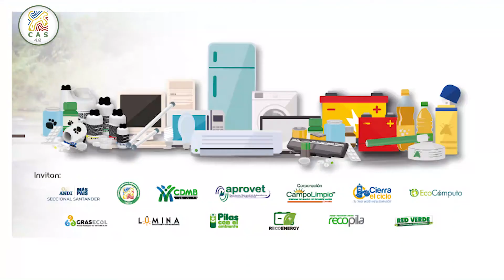Este miércoles arranca la jornada de recolección de residuos peligrosos en Santander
En 19 municipios del departamento habrá equipos recolectando utensilios que ya no se usen y signifiquen peligro para el ambiente